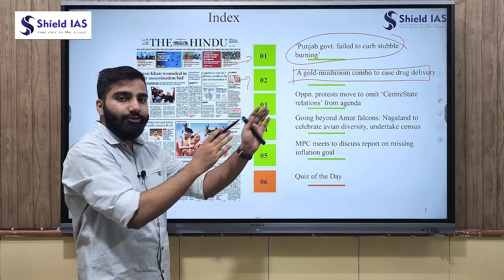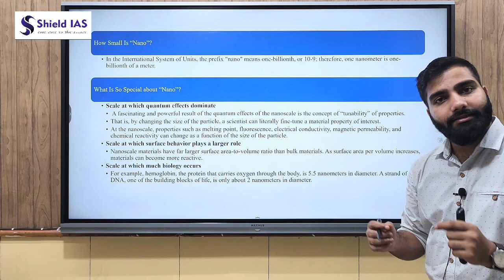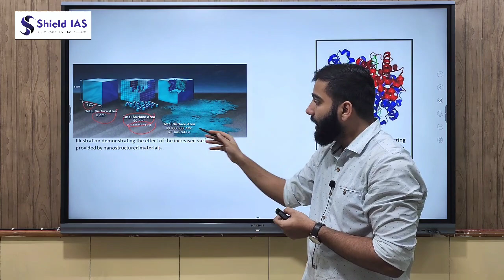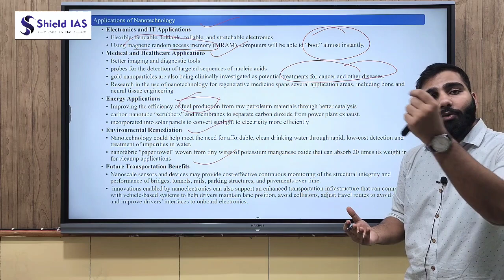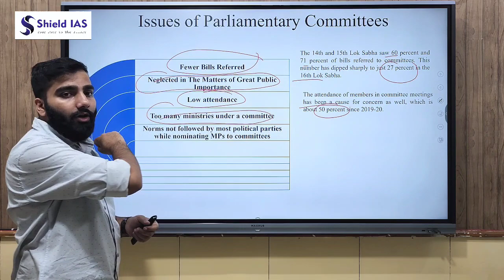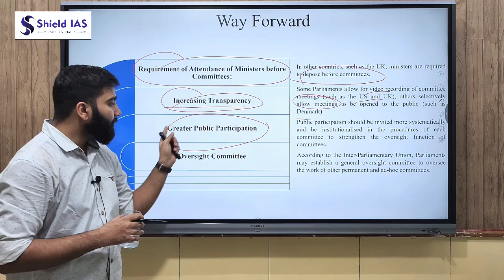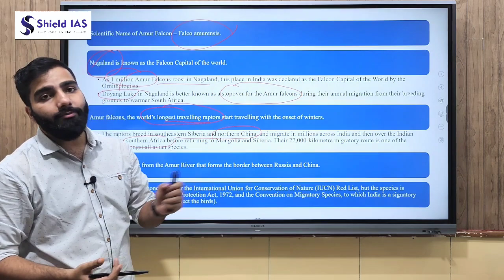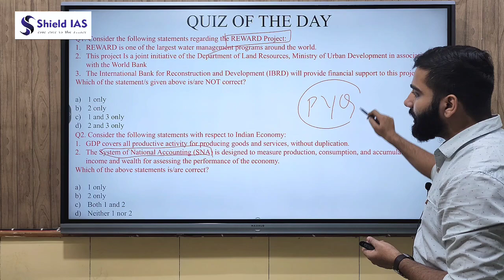THE HINDU NEWS ANALYSIS - 04 November 2022 | DAILY CURRENT AFFAIRS FOR UPSC IAS | SHIELD IAS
THE HINDU NEWS ANALYSIS - 04 November 2022

1. ‘Punjab govt. failed to curb stubble burning’
*Reference to a previous analysis on Air pollution in NCR*

2. A gold-mushroom combo to ease drug delivery
    a. Applications of nanoparticles

3. Oppn. protests move to omit ‘CentreState relations’ from agenda
*Reference to a previous analysis on Parliamentary standing committee*

4. Going beyond Amur falcons: Nagaland to celebrate avian diversity, undertake census
   a. Amur falcons
   b. Tokhü Emong Bird Count (TEBC)

5. MPC meets to discuss report on missing inflation goal
*Reference to previous analysis on MPC*